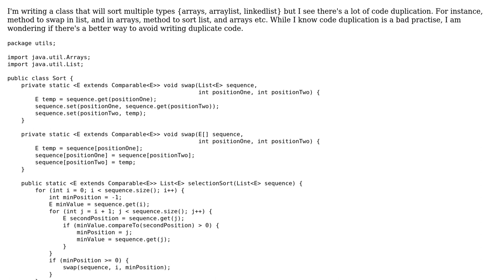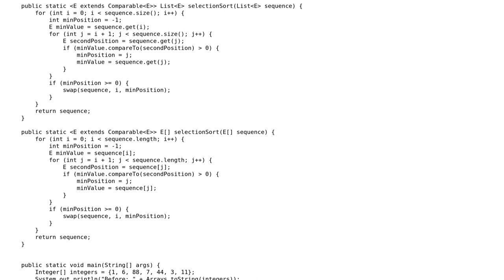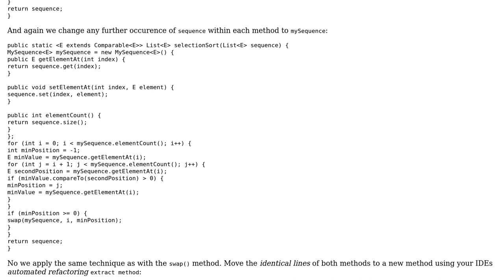Code Review: Java generic sorting class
With thanks & praise to God, and with thanks to the many people who have made this project possible! | Content (except music & images) licensed under CC BY-SA | Music | Images & others | With thanks to user Timothy Truckle user Mayur Kulkarni and the Stack Exchange Network Trademarks are property of their respective owners. You are responsible for your own actions.